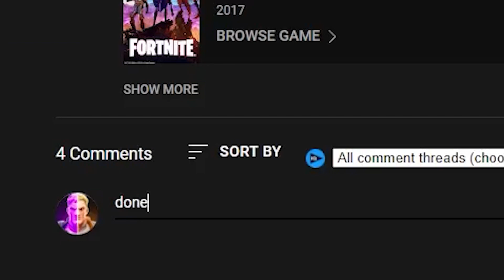New INSANE AFK XP GLITCH in Fortnite Chapter 3 MAP CODE (1,000,000 XP PER MINUTE)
Experience tip
Xp trick
Infinite experience
Experience bug
Fortnite xp bug
Exp bug
Xp bug
xp trick
bug xp
glich xp
level up fortnite
bug to level up in fortnite
Glitch to level up in fortnite
Trick to level up in fortnte